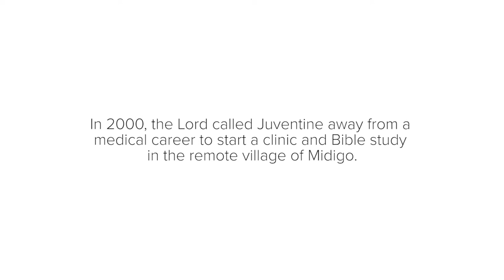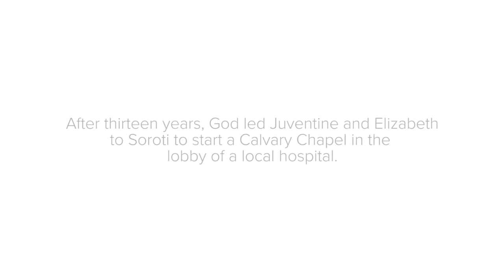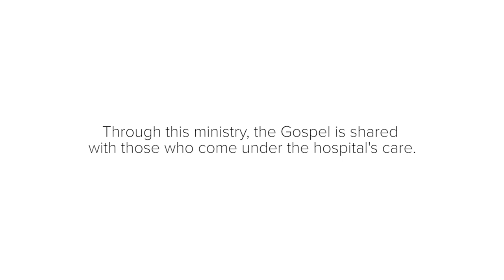Life on Mission: The Emuku Family